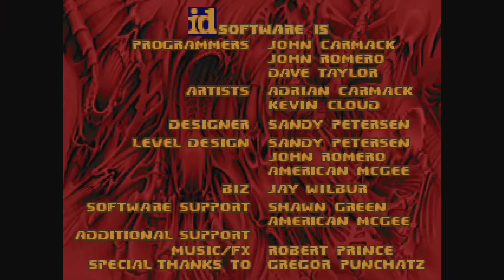[Doom II] Bastards! MAP01 | Mod: Gunslinger 2.0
Mapa | Map: Bastards! Map 01: Steamer
Autor | Author:
Octavian Stirbei
Wypuszczona | Released:

Skill: Ultra-Violence
Secrets: 7/22 (?)
Kills: 106/106

Mody | Mods:
Gunslinger